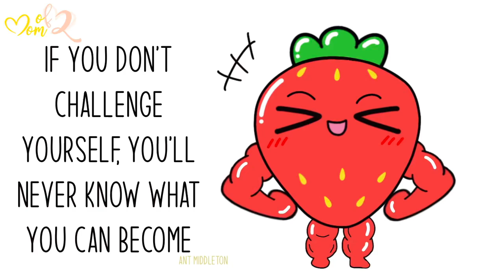12 Minutes of Full Body Workout No Equipment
I'm using Procreate and Imovie